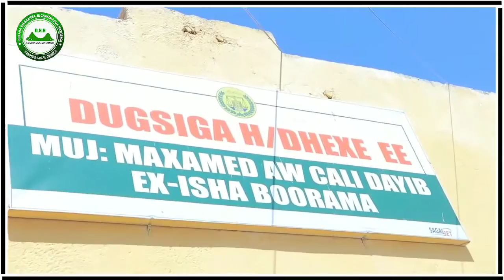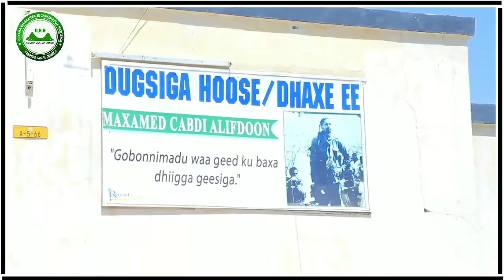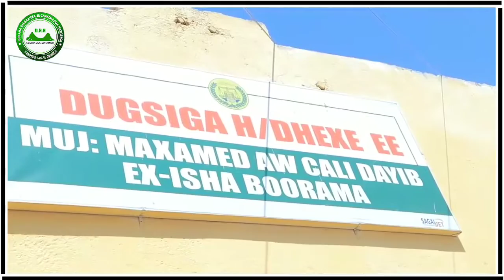Ku Simaha Duqa Caasimadda Oo Kormeeray Iskuulada Hoos Yimaada DHH!!..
Waxaanu Maanta Kormeer ku Tagnay Iskuulada aanu sida gaarka ah u Caawino ee qaar ka mid ah  Dugsiyada Hoose/Dhexe, kuwaas oo aanu hore uga Fulinay Mashaariico Kala Duwan, Sidoo kale waxaanu iskuuulada qaar u soo dhagax dhignay Fasalo Cusub.